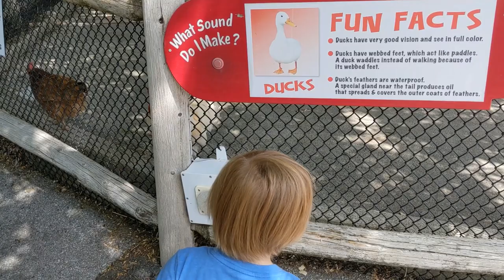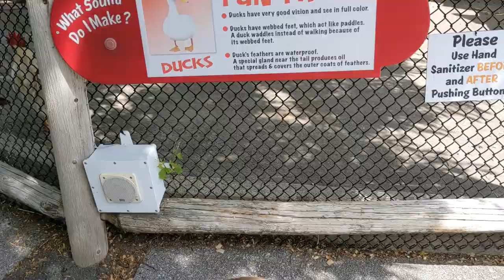KEATING CREW VLOG | LINCOLN VISITS STEW LEONARD'S ANIMALS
We left the house for the first time since March 2020! Lincoln got to visit and see the animals at Stew Leonard's in Danbury, CT. Journey along with him as he gets scared by the sheep, loves the rooster, and climbs up and down the bridge 50 times.